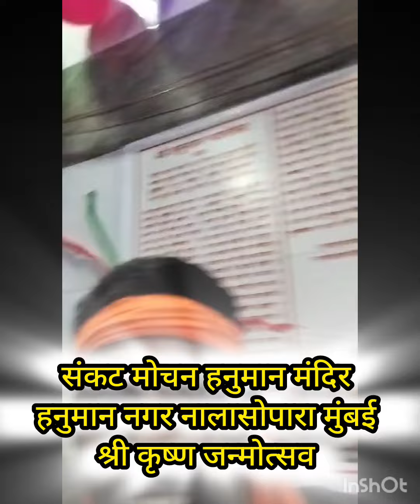श्रीकृष्ण जन्मोत्सव 2024 संकटमोचन हनुमान मंदिर ना सो मुंबई भक्तों का तांता लगा।